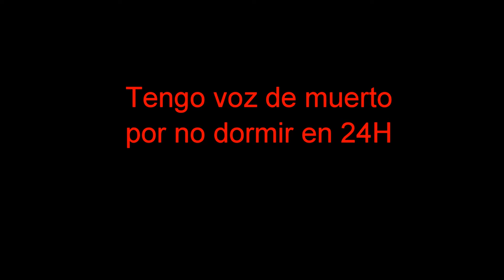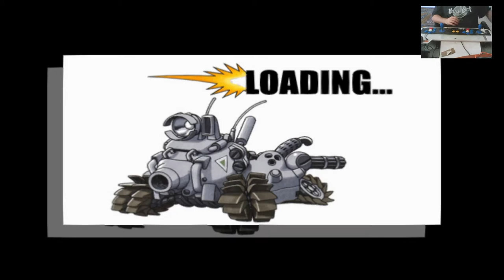El Reto GAYMER con @dan_chaos #5 Metal slug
hey que pasa gente,en esta ocasión me he tenido que matar para hacer este reto así que espero que os guste :D

¡Pasaos por el canal de Dan!